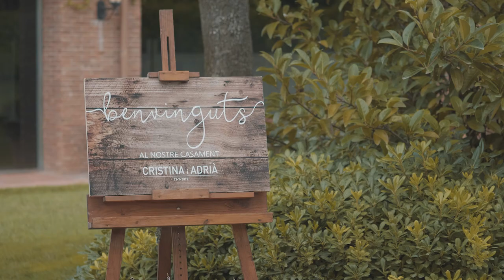Teaser Cris&Adria 13/09/2019 / Fotoandfilm / Fotofilm / Berga / Berguedà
No se debe confundir ni mezclar el Teaser con el Resumen de la boda...

El resumen es una edición ordenada del dia de la boda.

El Teaser es una previa o anticipo que destaca por ofrecerle al público información fragmentada, sin ningún orden y que hará que espere ansiosamentela llegada de un nuevo film, apelando a la intriga.